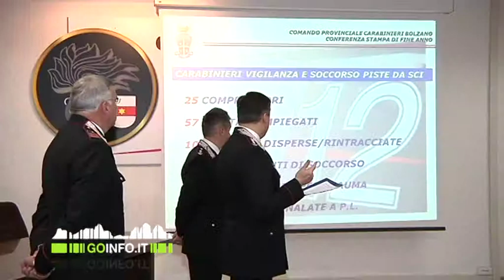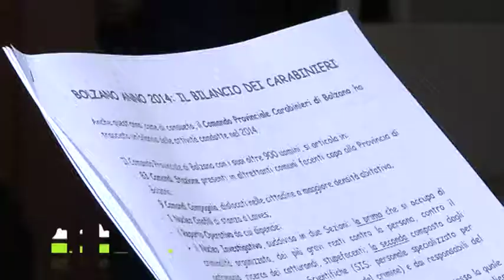Carabinieri tracciato il bilancio del 2014